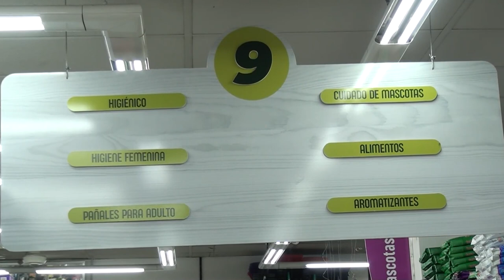CoopeAgri distribuye más de 255 millones de colones del 2% de bonificaciones sobre las compras